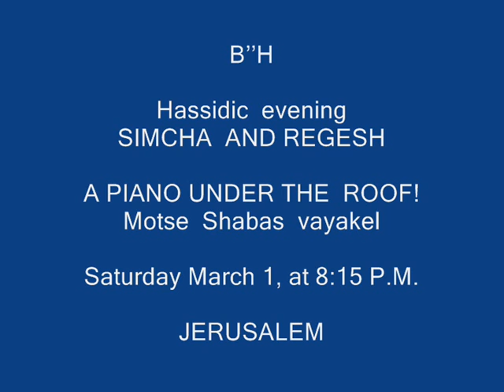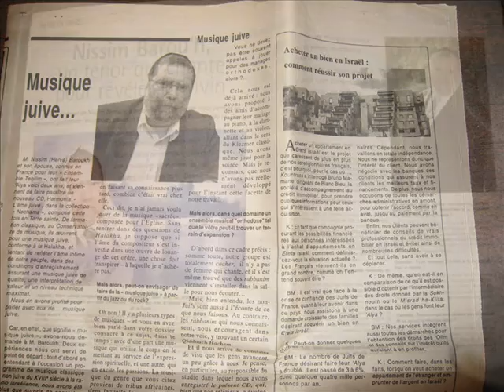Hassidic evening with Duo Tehilim and the friends - Jerusalem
SIMCHA  AND REGESH

A PIANO UNDER THE  ROOF!

Motse  Shabas  vayekel

With  the  pianist  Alexandra  Baroukh, violinist Yehoshua Rochman and tenor  Nissim  Baroukh

Saturday March 1, at 8:15 P.M.

Hassidic melodies  of The Baal Shem Tov,
The Baal Hatanya, Original compositions from the Psalms .